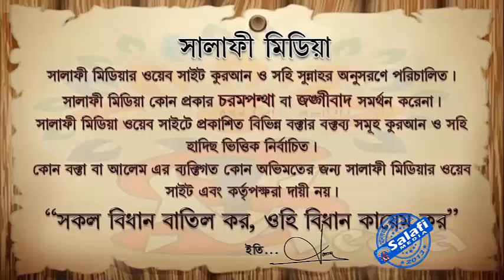জামায়াতে রুকু পেলে কি করণীয় ᴴᴰ┇ শাইখ মুহাম্মাদ হারুন হুসাইন